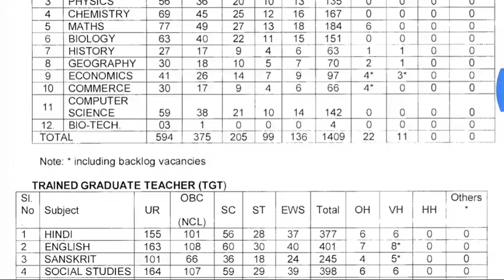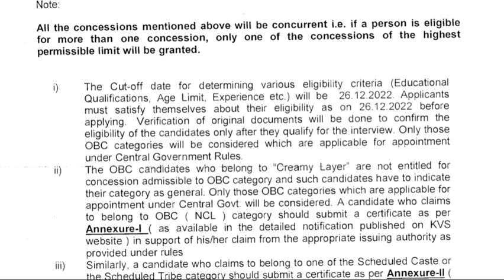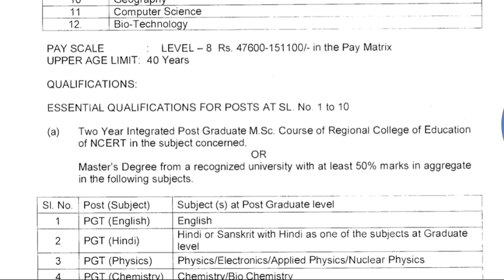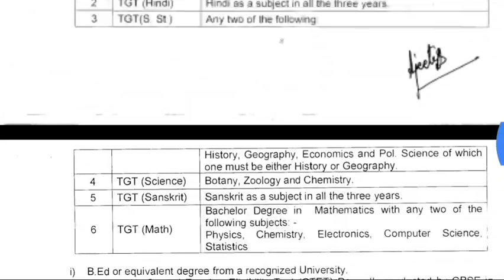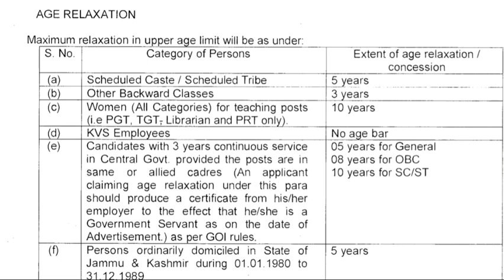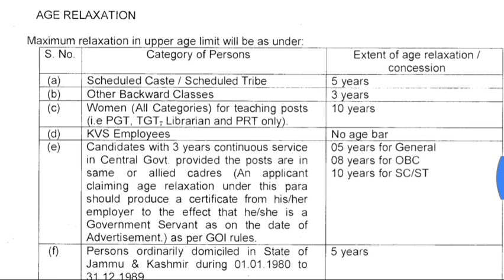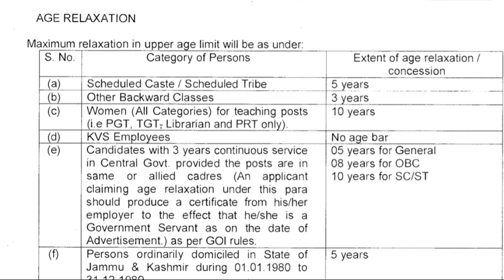KVS VACANCY 2022 AGE LIMIT FOR PRT,TGT,PGT|KVS 2022 AGE RELAXATION|KVS 22 UPPER AGE LIMIT|CAREERBIT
Friends in this video "Career Bit" has discussed about  KVS PRT 2022 complete syllabus.